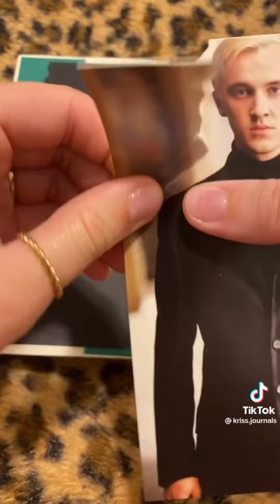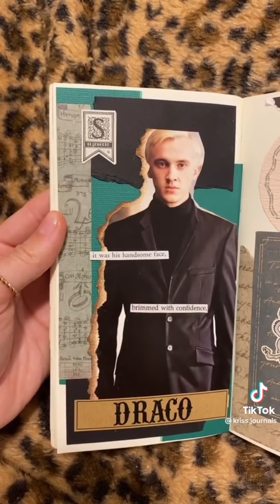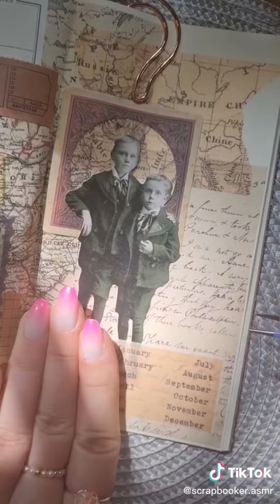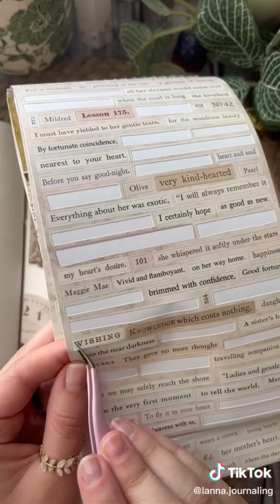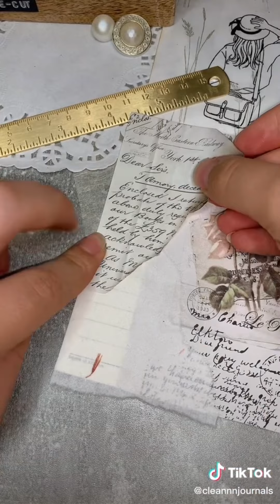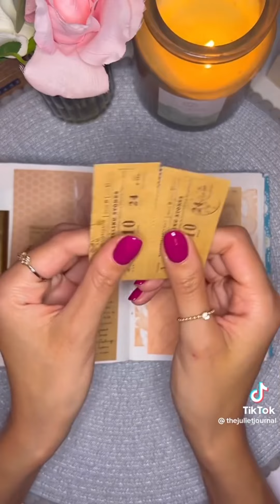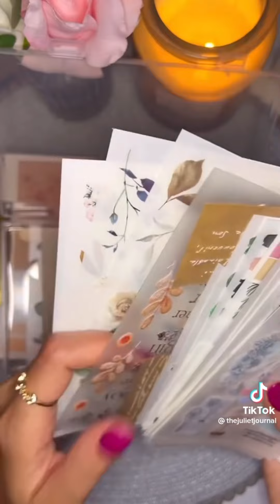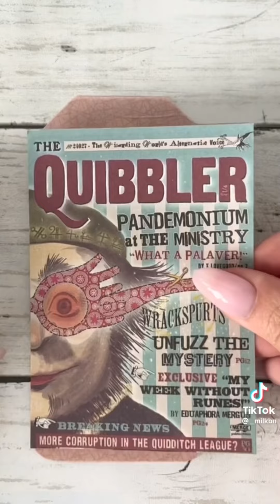tiktok asmr journaling compilation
hello ~ if you like to watch relaxing videos, then my channel is right for you! i compile tiktok asmr journaling videos. it would mean a lot if you subscribed to my channel and gave me feedback on my videos :)
my youtube goals: reach 25K subscribers by the end of August 2022 and reach 100K subscribers by the end of August 2024